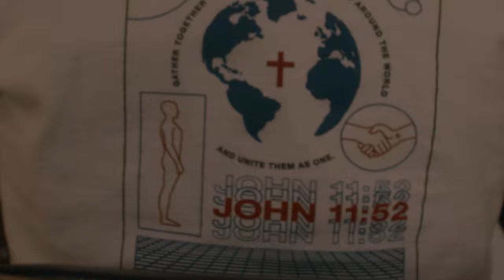Lincoln Alexander The 2nd - “G.O.M.S.” (God On My Side) Official Music Video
Follow L.A. the Second